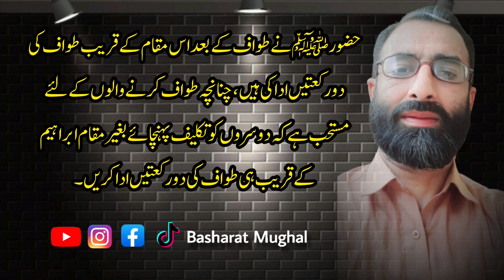Maqam e Ibrahim Se Kia Murad Hai | مقام ابراھیم | Basharat Mughal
مقام ابراہیم " سے وہ پتھر مراد ہے ، جس پر کھڑے ہوکر حضرت ابراہیم علیہ السلام کعبہ کی تعمیر فرماتے تھے ، وہ پتھر اب بھی موجود ہے اور اس پر حضرت ابراہیم علیہ السلام کے قدمِ مبارک کے نقش ثبت ہیں ،حضور ﷺ  نے طواف کے بعد اس مقام کے قریب طواف کی دو رکعتیں ادا کی ہیں ، چنانچہ طواف کرنے والوں کے لئے مستحب ہے کہ دوسروں کو تکلیف پہنچائے بغیر مقام ابراہیم کے قریب ہی طواف کی دورکعتیں ادا کریں۔